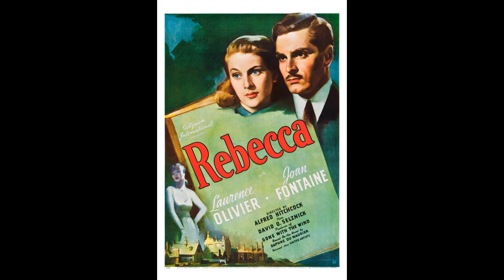FILM OF THE DAY: Rebecca (1940)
Alfred Hitchcock's Rebecca